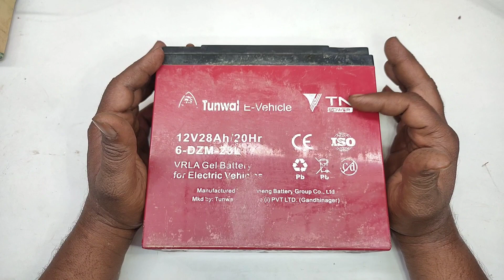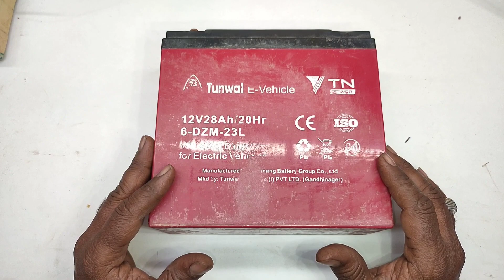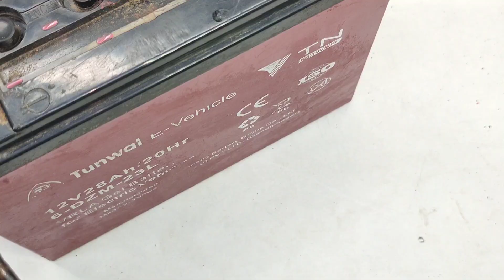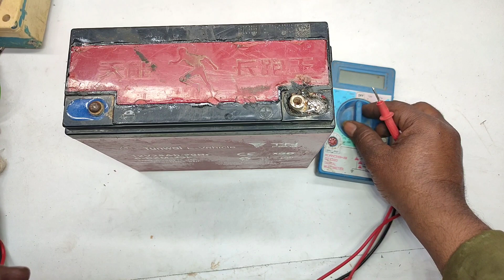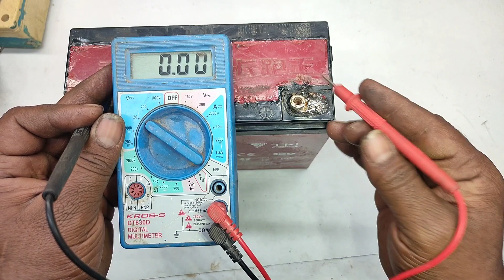how to make electric scooter battery repair and e bike battery repair